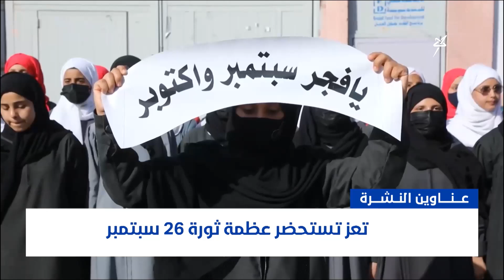عناوين الأخبار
ـ ابتهاج كبير بالعيد الوطني الـ 62 لثورة 26 سبتمبر
ـ تعز تستحضر عظمة ثورة 26 سبتمبر
ـ الأحمر : تنامي الوعي الشعبي بالثورة
ـ اليدومي يلتقي بالسفير الأمريكي

 قناة_سهيل# ‪